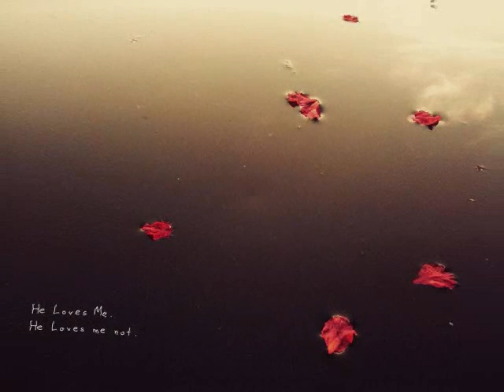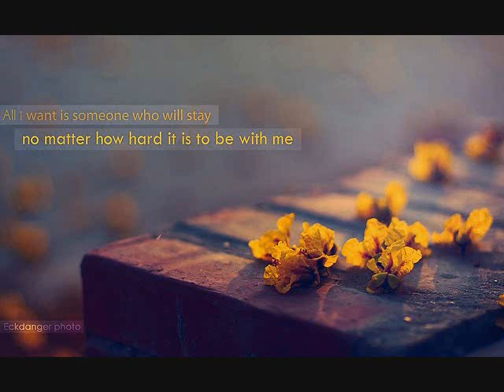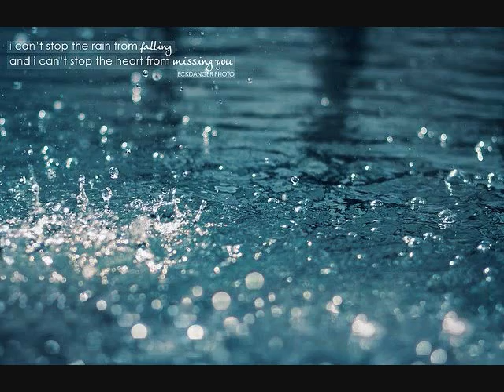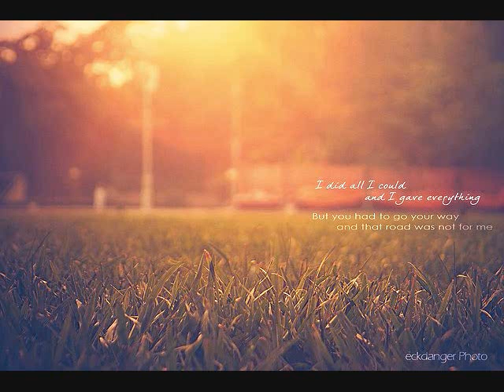The more you love (Eolmana Joheulkka) - Lee Soo Young.wmv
* I DO NOT OWN THESE PHOTOS
* SONG: Eolmana Joheulkka (Isn't it beautiful - Korean ver.) by Lee Soo Young

ENGLISH TRANSLATION:

The wind, like a heart that swam in the accumulated words
The clouds, a voice that was shot into the holding future

The moon, a shaking heart in an unsteady mirror
The stars, gentle tears in an overflowing stream

Isn't it beautiful, to walk together in each others hands
I do so want to go,
To your city, your house, into your arms.

That heart,
held within your body
In those confusing nights
I dream

The wind, its halting words are a gentle illusion
The clouds, the broken future like a distant voice

The moon, a heart flowing in the clouded mirror
The stars, broken and swaying, like tears unable to be hidden.

That face,
A soft touch,
Dissolving into morning,
I dream.